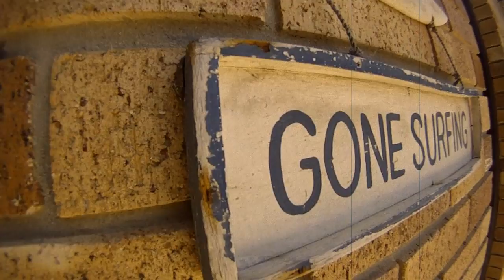Old School short film - RETRO Styling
"THEN."
A new Short film I'm working on to bring back old school surfing.
Retro Boards and Old School Styling.

Directed, Filmed and Produced by: Grant Beck
Edited by: Grant Beck